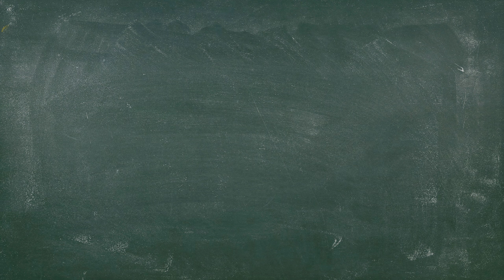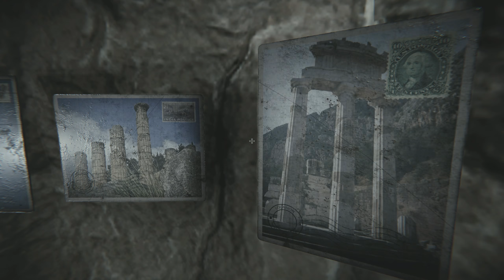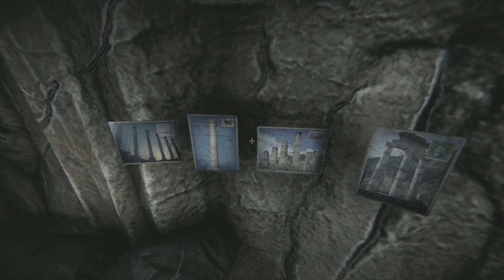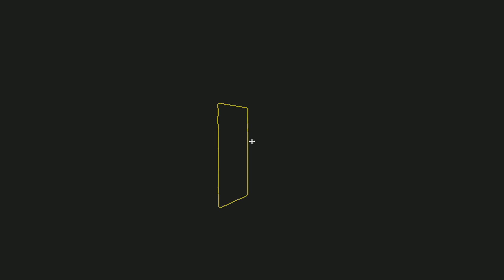Tales of Escape #1 | The Mine - Fine & Moe escapen jetzt! | deutsch gameplay LPfK